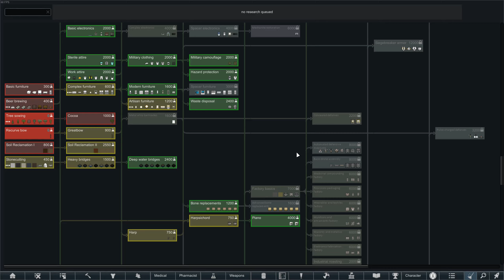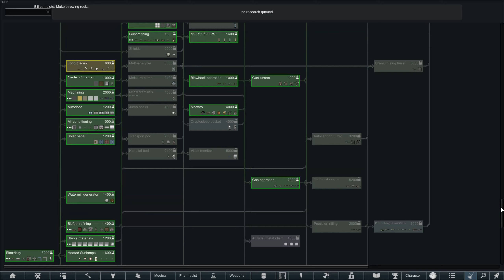[006] Rimworld GREEN HELL: Bob the Builder vs Angry Axemen